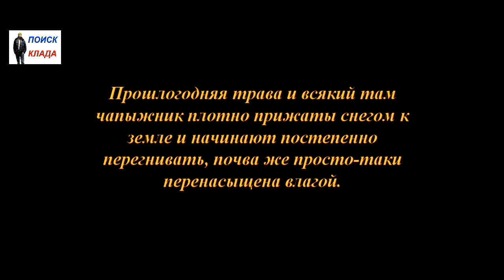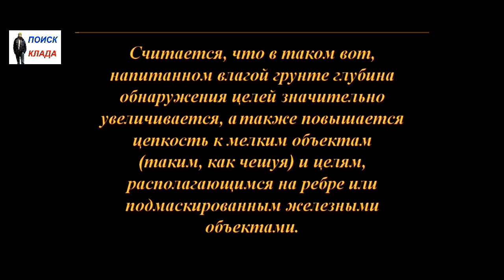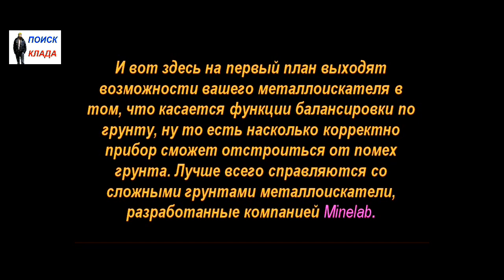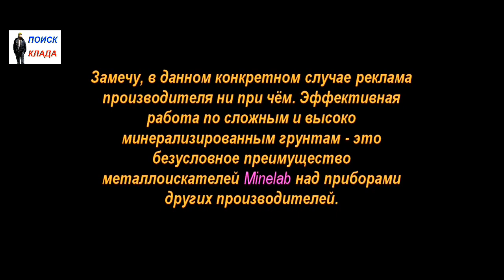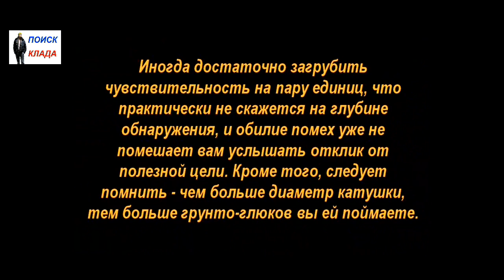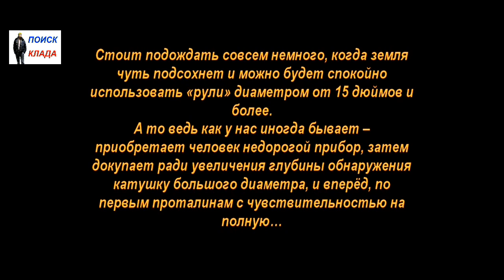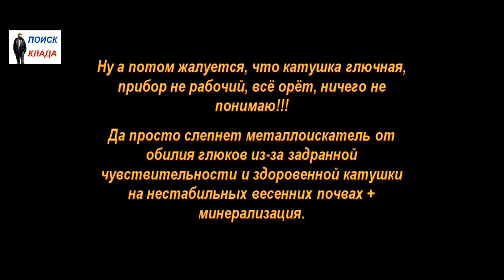Особенности Поиска, В грунте насыщенным влагой, 2017, Features of the search